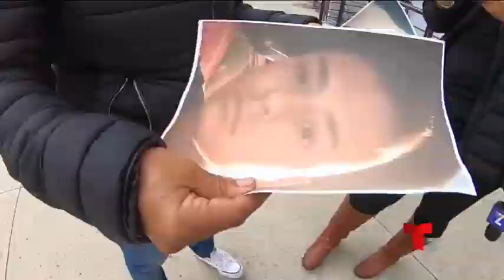Siguen incrementando desaparecidos en Baja California